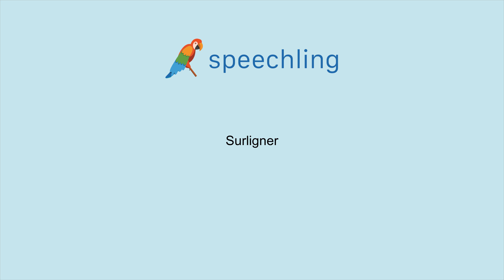How to say "Highlight" in French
Male Voice:
Surligner

Female Voice:
Surligner

Male Voice Translation:
Highlight

Female Voice Translation:
Highlight